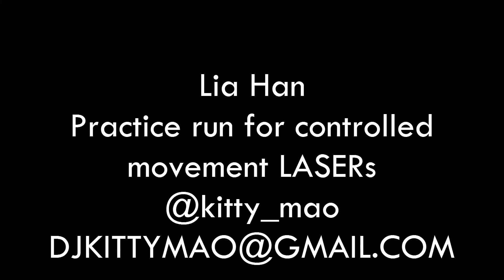Test run for Laser mirror control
I got too excited and wanted to share, even though it's step no. 1 out of 30. The end product will be a Spirograph synced to Albleton, hopefully mixing red green blue as well. JIZZTASTIC.